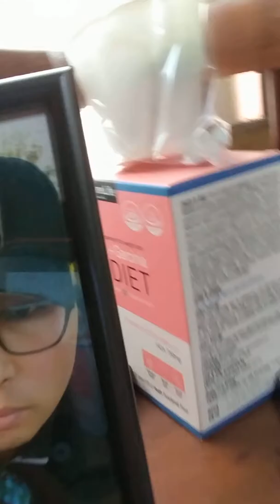DESDE COREA Presentacion de mi canal